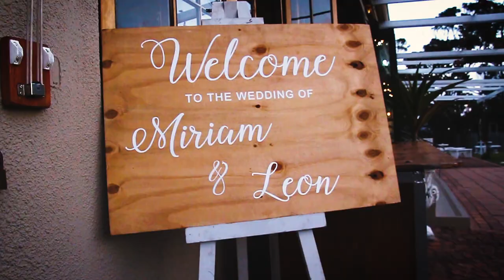Miriam + Leon - Emdon Video - Suikerbossie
A beautiful day at Suikerbossie was the setting for Miriam and Leon's chuppah ceremony, which we filmed as well as live-streamed to friends and family who were watching from overseas.
After an EPIC photo session against the setting sun, it was time for hora dancing, speeches, eating and partying!